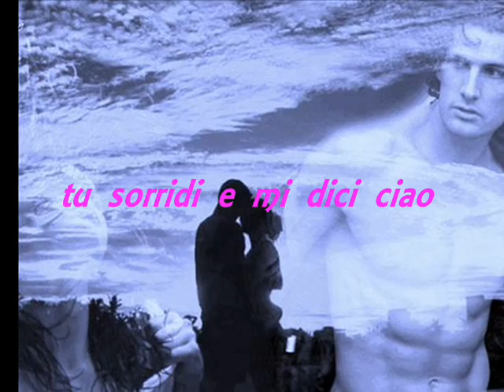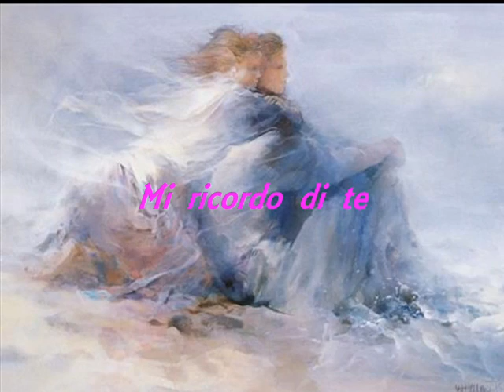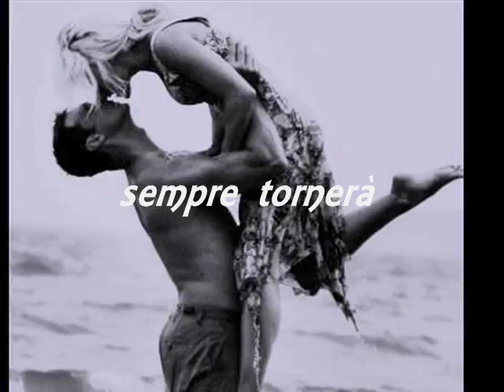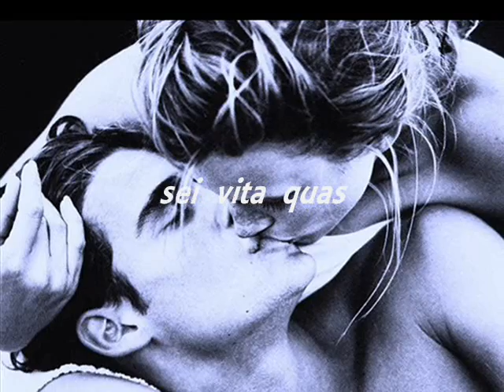Inno - Gianna Nannini, testo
(¸.-´ (¸.-` ´¨) .-´¯`-.- Mi ricordo di te,
ti raggiungo ad occhi chiusi
Mi ricordo di te, per la strada mi incontrerai
Mi ricordo di te, ogni estate sono qua
Mi ricordo di te, tu sorridi e mi dici ciao

Che bello è vivere
se vivere è con te,
ora soffia il vento e soffia via con te

Mi ricordo di te, la tua voce la mia
Mi ricordo di te, e non voglio mandarti via

se vivere è per te,

Mi ricordo di te sorso d'acqua tra le dita,
se ti stringo vai via, pioggia o lacrima
tornerai so che tornerai

Nel tempo che verrà, nel buio che cadrà
è vita sempre tornerà
Nel  tempo che verrà, nel freddo che sarà,
sei vita quasi libertà